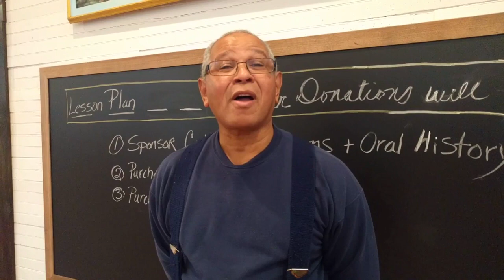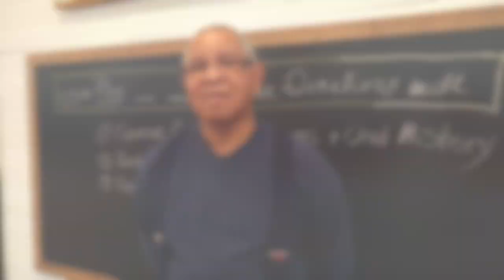Finding the Gullah Geechee on St. Simons Island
Interview w/members of the St. Simons Island African American Heritage Coalition talking about growing up on St. Simons Island and the legacy of the Gullah Geechee